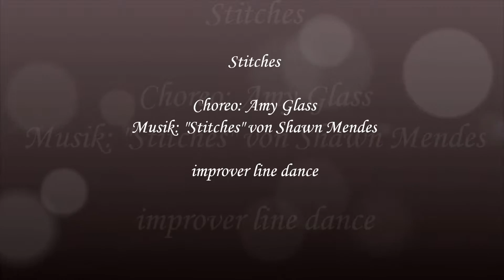Stitches - Line dance - dance by Fire heels Hafenfest HST 2016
Hafenfest in Stralsund 2016 - Stitches ein improver line dance von Amy Glass
Vielen Dank :)